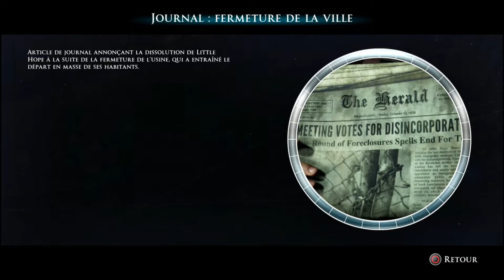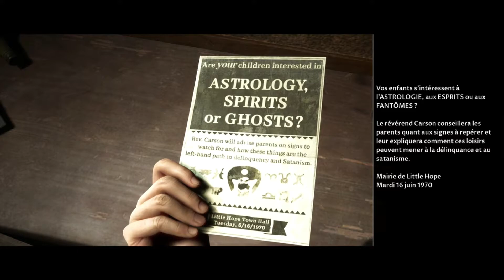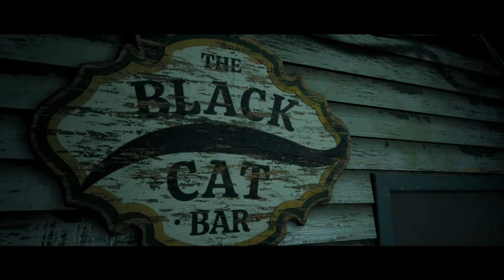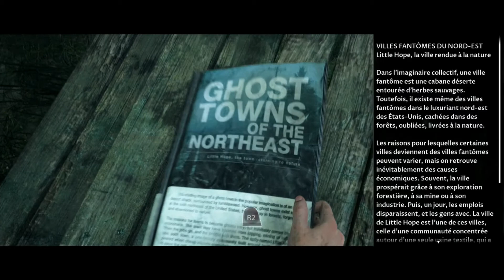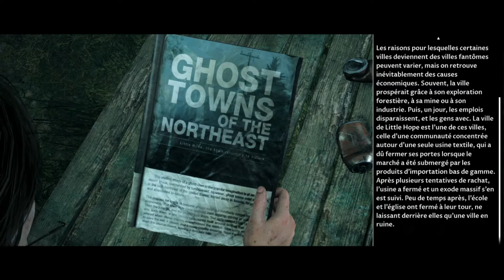Little Hope- Episode 2 - Retour dans le passé !!!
Little Hope, Gameplay | Let's Play FR (Français) sur  The Dark Pictures : Little Hope
et a mettre un pouce bleu si tu as aimé ;)
Jeu sur PS4

musique passage du conservateur : exsurge domine